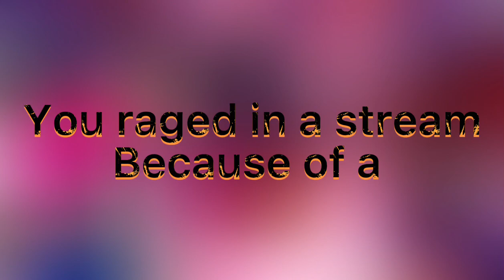Flick SMH Beatbox R2 Scrapped Audio |MEME! - SuperCakeyXD’s YBB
Big thanks to DMG aka 12amyare for drawing the amazing solo art 😉